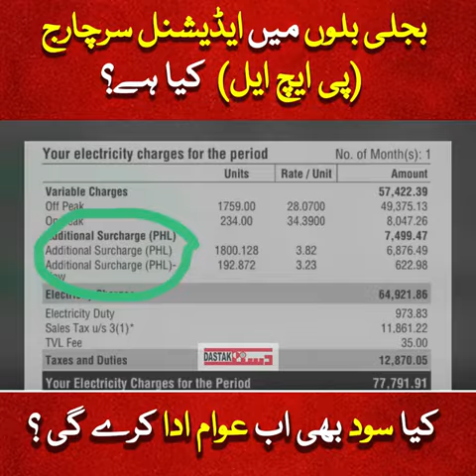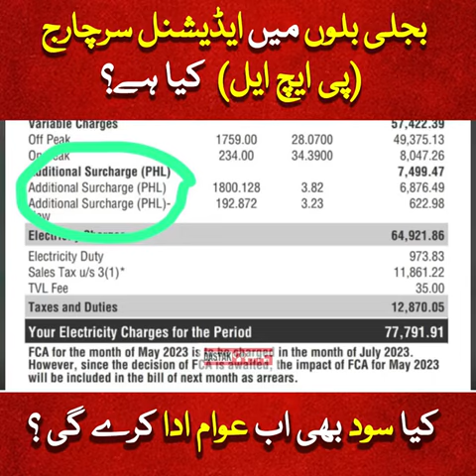Aab Qarzon Ki Adaegi Awaam Karegi,Kiya Sood Bhi Aab Awaam He Ada Karegi